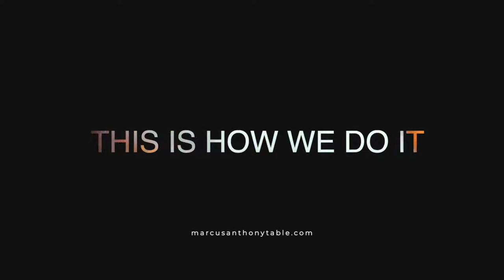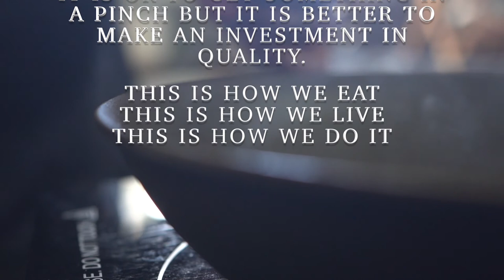Why the Silicone Spatula is a Must Have for Cooking | Marcus Anthony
Cooking shouldn't be hard and I’m here to help you become more confident in the kitchen one tip at a time. Using recipes, tricks and shortcuts my goal is to inspire you to do more with food. Food should be experienced even your dinner tonight, take a moment to slow down and enjoy the process, let me guide you.

Produced by Onmarc Media & Kausay Method
Videography by Jared Simpson
Editing and Sound by Marcus Anthony Davis & Jared Simpson
Writing and Original Content by Marcus Anthony Davis